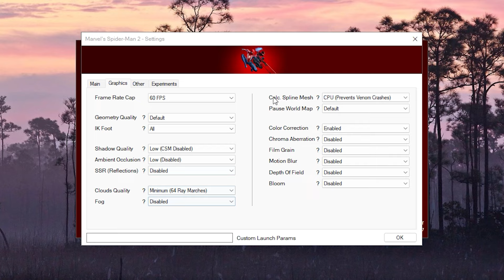Marvel's Spider-Man 2 Unofficial Port (v1.4.7) | GTX 960 2GB | Ryzen 5 1600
Recorded with Nvidia ShadowPlay, may have some fps loss.
PC Specs:
Motherboard : Colorful A320M-K Pro V14
CPU : AMD Ryzen 5 1600 Six-Core Processor
GPU : Zotac GTX 960 2GB GDDR5
RAM : 16 GB (8GBx2) DDR4 2666 MT/s
Storage : Toshiba MQ04ABF100 HDD, VGEN Platinum 128GB SSD
CPU Cooler : Jonsbo CR1200
PSU : FSP HV Pro 550W 80+ Bronze

Condition:
Driver Version: Nvidia Game Ready 555.85
CPU, GPU and Memory are running by default (No OC)
HDD used as game storage
Windows 11 Pro 22H2
My discord server:
Marvel's Spiderman 2 PC Port v1.4.7 on GTX 960 2GB